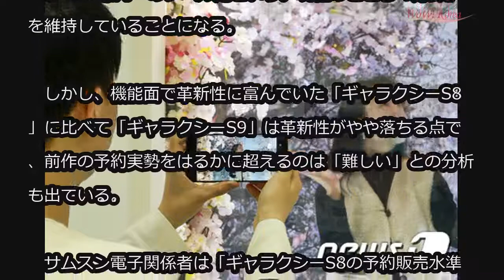サムスン「ギャラクシーS9」の予約、100万台突破なるか＝韓国 (3/6)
サムスン「ギャラクシーS9」の予約、100万台突破なるか＝韓国

韓国でサムスン電子の戦略スマートフォン「ギャラクシーS9」の予約販売締め切りが2日後に迫る中、予約販売実績が「ギャラクシーS8」が記録した100万4000台を超えるか、注目が集まっている。

　予約開始から7日目の6日、関連業者によると「ギャラクシーS9」シリーズの予約販売状況は、前作「ギャラクシーS8」とほぼ同一のレベルだという。現在のところ「好評」を維持していることになる。

　しかし、機能面で革新性に富んでいた「ギャラクシーS8」に比べて「ギャラクシーS9」は革新性がやや落ちる点で、前作の予約実勢をはるかに超えるのは「難しい」との分析も出ている。

　サムスン電子関係者は「ギャラクシーS8の予約販売水準と似た水準でギャラクシーS9の予約が進行している」とし、「この勢いならば、100万台以上の予約販売を記録するだろう」と明かした。